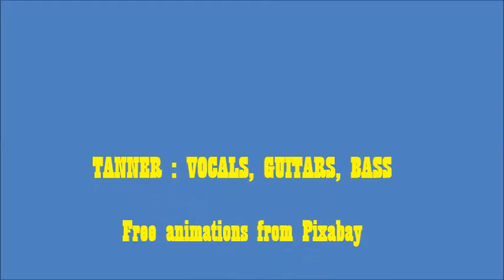"Song Sung Blue" ( Neil Diamond ) Performed by Tanner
From my 2009 cd "Blue Moon Nights".